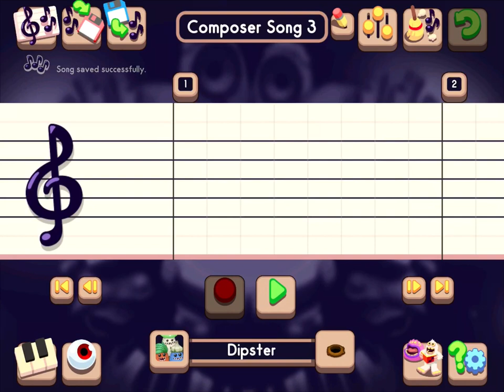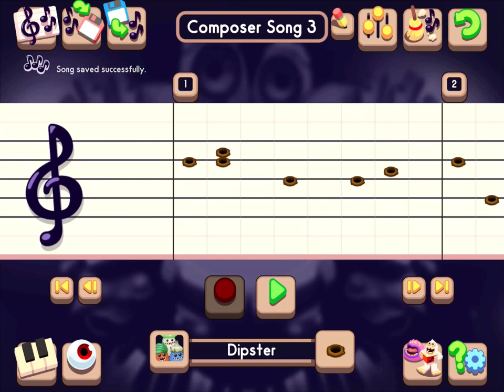MSM Composer - New Update (Dipsters)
I’m pretty sure I’m the first to upload a vid about this...

Game is obviously MSM Composer